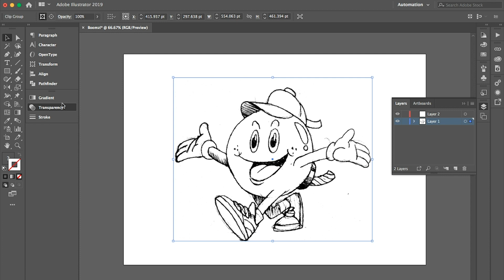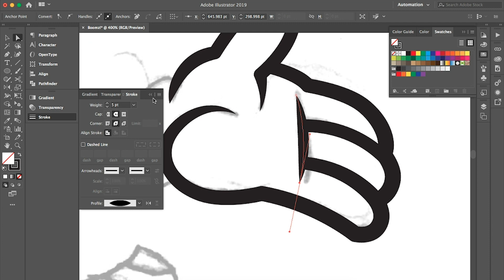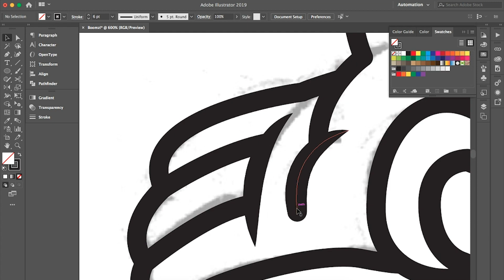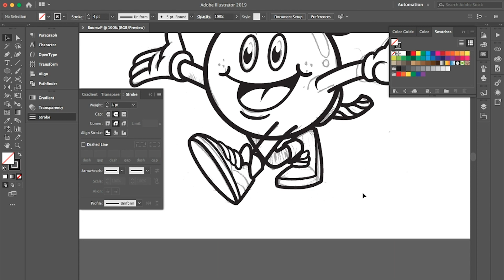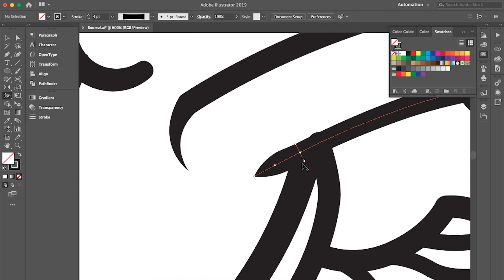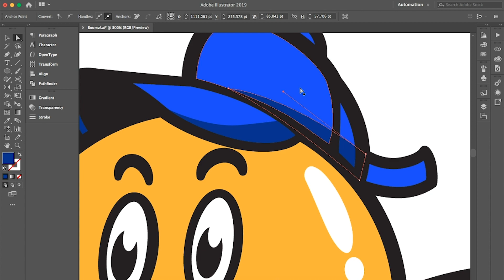Turn Your Simple Character Sketch to Vector — Speedart illustration (ADOBE ILLUSTRATOR)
Hi! This is my first video, sharing the design process.
I've sketched a custom simple character and turn it into a vector using Pen Tool in adobe illustrator.